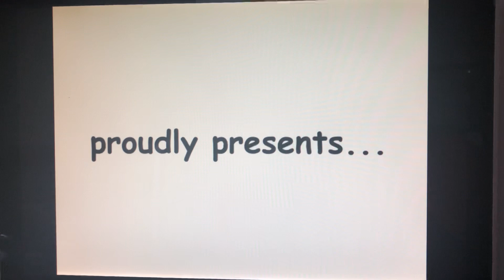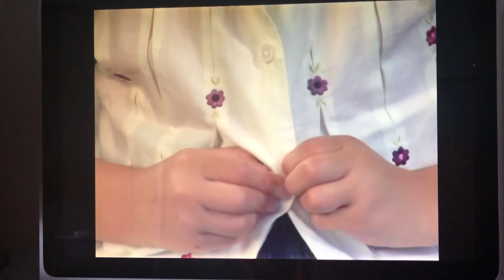All By Myself Getting Dressed Part 1/3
Buddy The Ladybug